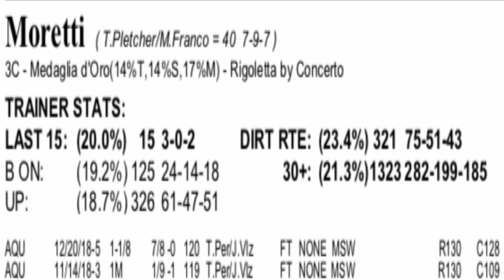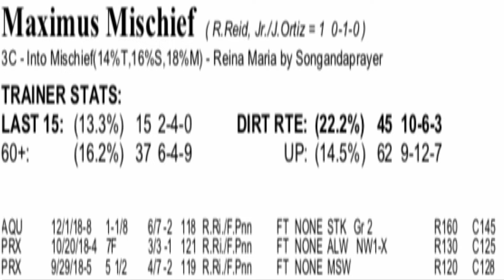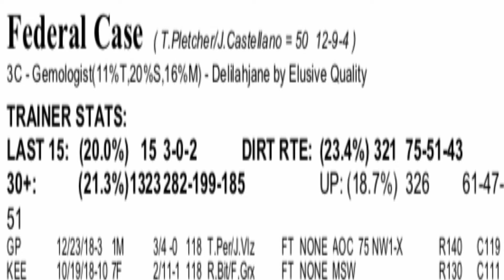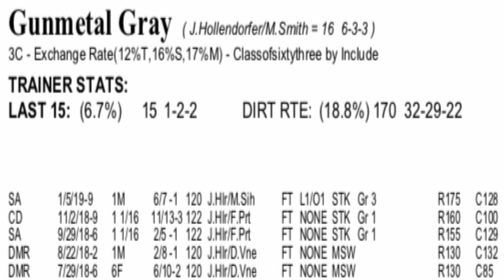Kentucky Derby 2019 Points Races: Holy Bull, Robert Lewis, Withers: Maximus Mischief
Thoroughbred Handicapper Jarrod Horak analyzes three 2019 Kentucky points races from Aqueduct, Gulfstream, and Santa Anita on Saturday, February 1 The Holy Bull Stakes features Maximus Mischief. The Robert Lewis Stakes includes stakes winners Mucho Gusto and Gunmetal Gray. The Withers Stakes includes Tax, Moretti, and Our Braintrust.